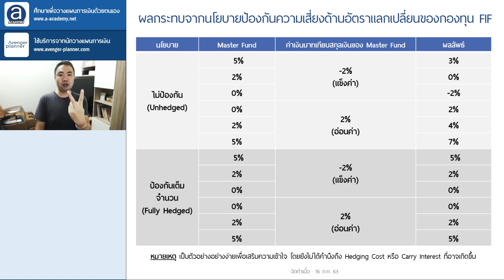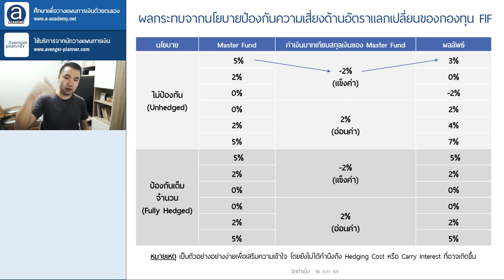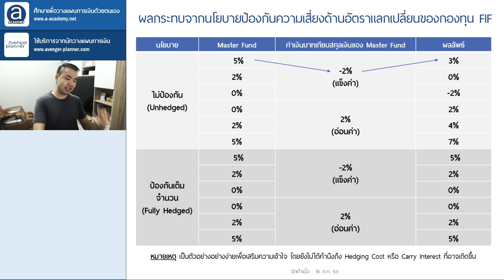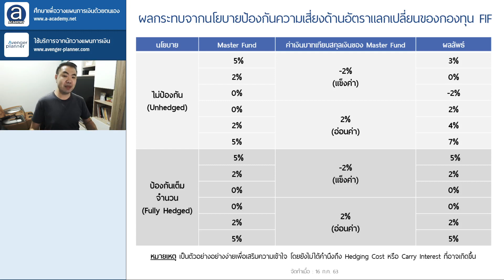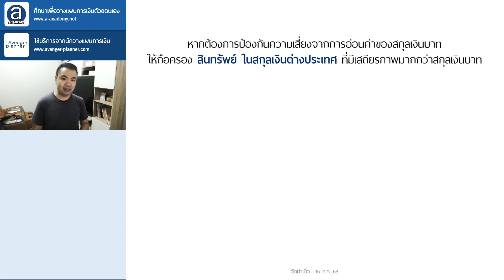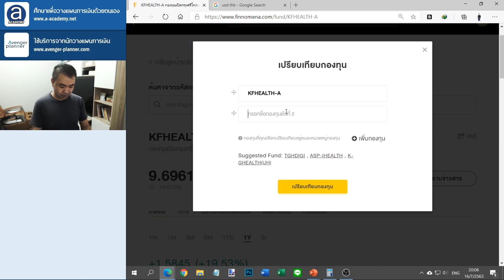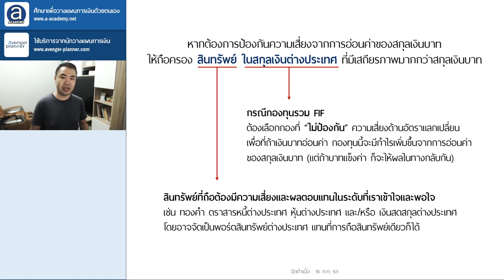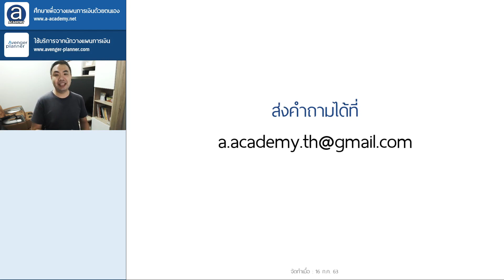ถ้าห่วงบาทอ่อน ควรลงทุนอะไร ต้องเลือกกองทุนที่ป้องกันหรือไม่ป้องกันความเสี่ยงอัตราแลกเปลี่ยน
MoneyInTheBox กลับมาแล้วจ้า
วันนี้จะมาตอบคำถามที่ว่า...

"ถ้าห่วงว่าเงินบาทจะอ่อนค่ารุนแรง
ควรต้องถือครองหรือลงทุนสินทรัพย์อะไร
และถ้าใช้กองทุนรวมต่างประเทศ
ต้องเลือกกองที่ป้องกัน หรือไม่ป้องกัน
ความเสี่ยงด้านอัตราแลกเปลี่ยน"

ท่านใดสงสัยอยู่เช่นกัน เชิญรับชมได้เลยครับ

เรียนรู้บทเรียนอื่นๆ เพิ่มเติมที่
A Free Lifelong Learning Academy